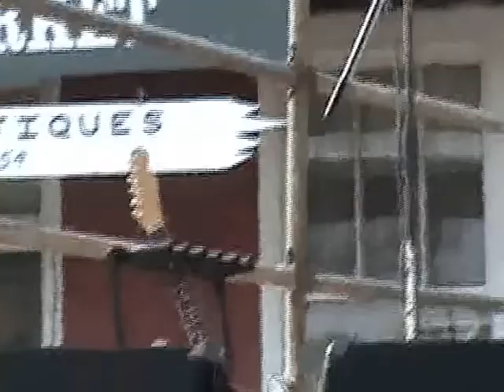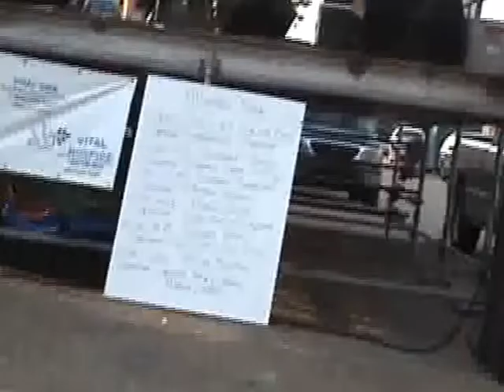Stone Mother at the Ponchatoula Strawberry Jam 2007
The band Stone Mother doing 3 or 4 songs at the 2007 Ponchatoula Strawberry Toast and Jam in Ponchatoula Louisiana.

Stone Mother Line-up 2007
DD Drott- singer
Reed Vercher- guitar
Paul Miicelli- guitar
Dwayne Juan- bass
Bobby Carter- drums